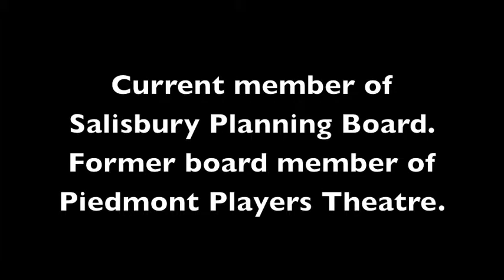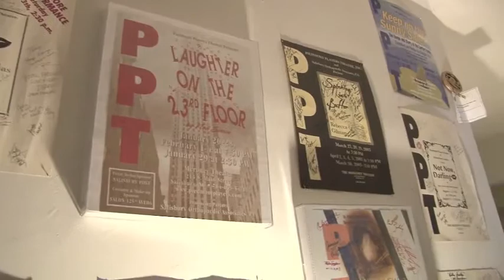Thomasina Paige Interview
Salisbury Planning Board Member, Former board member of Piedmont Players. 2013